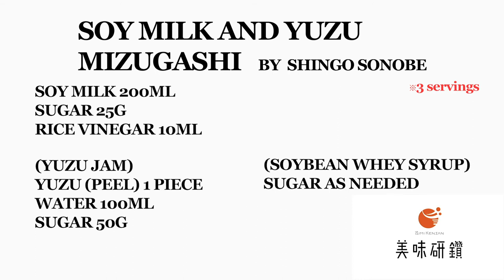Bimikensan Shingo Sonobe fromYamabana Heihachi Jaya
“BIMI KENSAN”
Super chefs of Japan delve into basic and cutting-edge cooking techniques from the Japanese Culinary Academy’s book, The Encyclopedia of Japanese Cuisine.

For this project, chefs will introduce tasty dishes one after another!

The chef for this episode is  Shingo Sonobe from Yamabana Heihachi Jaya.